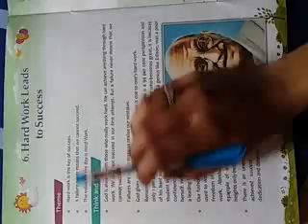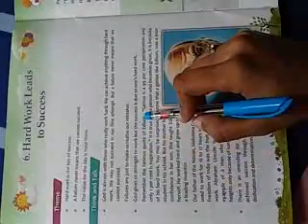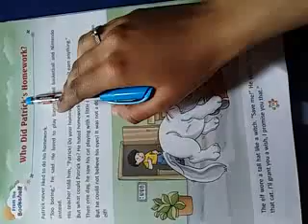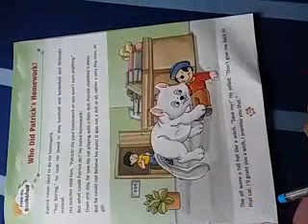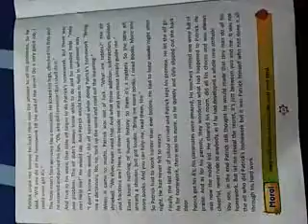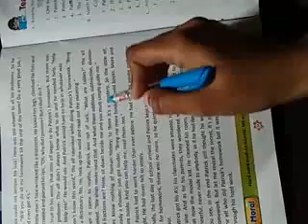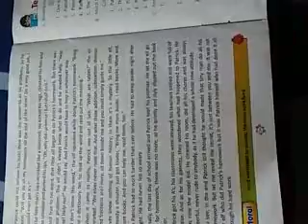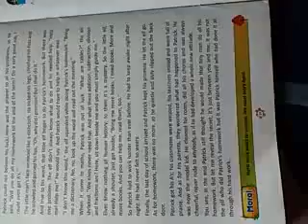Class 3rd MV chap 6